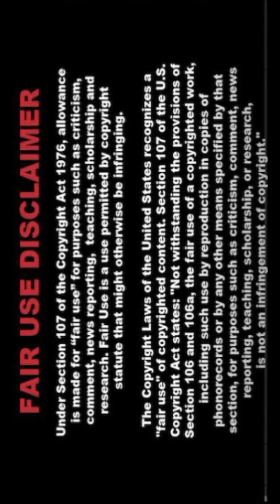[4K] Indian Aiart Lookbook Model 💃Neha Kakkar💃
🌟 Welcome to PixcelVibe! This AI lookbook celebrates the beauty and fashion of Neha Kakkar. ✨👗

💃 About the Lookbook:
In this video, we explore the realm of AI fashion, showcasing stunning designs inspired by Neha Kakkar’s unique style. 🌹💫 Our AI models feature a mesmerizing collection of outfits that seamlessly blend traditional and modern styles. 🕊️👗

📸 Behind the Scenes:
Creating this lookbook was an exciting journey! 🚀🌟 Our team worked diligently to train AI models, select exquisite outfits, and perfect every detail. 🎨🛠️ The result is a visual masterpiece that celebrates the fusion of art and technology. 🤖🖌️

AI fashion is transforming the industry, pushing the boundaries of creativity and innovation. 🌟🤖 With AI, we explore limitless possibilities, from designing unique garments to staging virtual fashion shows that surpass reality. 🌍💫 Our aim is to inspire and delight fashion enthusiasts with cutting-edge designs. ✨👠

👗 Neha Kakkar: The Muse
Neha Kakkar embodies grace and style. 🌹💃 Her influence on fashion is profound, and this lookbook honors her iconic fashion choices. 🌟👗 From elegant traditional wear to chic modern outfits, we’ve captured the essence of her fashion journey. 🛤️👠

🎥 What to Expect:
In this video, you’ll experience a harmonious blend of tradition and modernity. 🌐✨ Each outfit is meticulously designed, showcasing intricate details and striking features. 🕊️👗 Our AI models bring these creations to life, offering a glimpse into the future of fashion. 🚀💫

Don’t miss our latest updates and behind-the-scenes content! 🌟📲 Follow PixcelVibe on social media for more exciting AI fashion adventures. 🌐✨ Join us on Instagram, Twitter, and Facebook for exclusive previews and to connect with our vibrant community. 🌍📸

🥰📺 Your support means the world to us and helps us continue creating innovative and inspiring videos. 🌟👫

💬 Join the Conversation:
We love hearing from our viewers! 💖🗨️ Share your thoughts and favorite looks in the comments below. 💬🌟 Let us know which outfits you loved the most and what you’d like to see in future videos. 🚀💫 Your feedback helps us grow and improve. 📈✨

Fashion is evolving, and AI is leading this transformation. 🌐🚀 At PixcelVibe, we embrace this change and strive to bring you the best in AI-generated fashion. 🌟👗 Our lookbooks highlight the endless possibilities that technology offers. 💫🤖

✨ The Future of Fashion:
As technology advances, so does the world of fashion. 🌟🚀 AI is not just a tool but a creative partner in pushing the boundaries of design. 🎨🤖 At PixcelVibe, we’re excited to be part of this revolution, offering cutting-edge fashion content that inspires and excites. 🌐💫

📸 Our Vision:
PixcelVibe is dedicated to exploring the intersection of art, fashion, and technology. 🎨🌐 Our AI lookbooks are more than just videos; they celebrate creativity and innovation. 🌟✨ We believe in AI’s power to transform the fashion industry and reveal new, exciting possibilities. 🚀💫

Your support means everything to us! 🌟✨ Keep supporting PixcelVibe by engaging with our content and sharing it with your friends. 👫📲 Together, we can explore the exciting world of AI fashion! 🚀💫

🌟 Explore More:
🎥✨ From lookbooks to fashion shows, we offer a diverse range of content celebrating the beauty of AI-generated designs. 👗💫